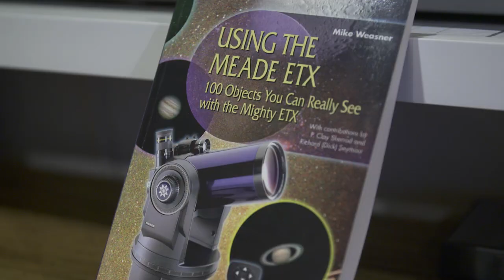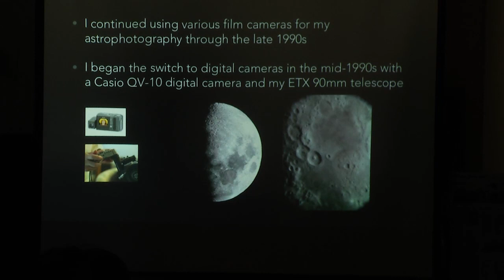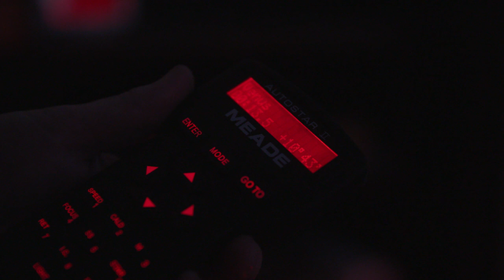A Universe of Images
Southern Arizona is a hotbed for astronomy which is good for the economy, for education, and for scientists, among others. We have some of the best-known photographers in this field, and part of the reason is the local effort to keep skies darker than many other metropolitan areas.

Mike Weasner is the chair of the Oracle Dark Skies Committee and is a retired astrophysicist.  He is also involved in educational programs and is an active member of the astronomy community.

El Sur de Arizona es un hervidero para la astronomía, lo cual es bueno para la economía, la educación, y para los científicos entre otras razones. Tenemos algunos de los fotógrafos más conocidos de este ámbito porque hay en esfuerzo local para mantener cielos oscuros que en otras áreas metropolitanas.

Mike Weasner preside el Comité de Cielos Oscuros de Oracle y es un astrofísico retirado. Él también está involucrado en programas educativos y es un miembro activo de la comunidad astronómica.

Producer: Tony Paniagua
Videographer: Sandra Westdahl,Tony DiRusso
Editor: Sandra Westdahl